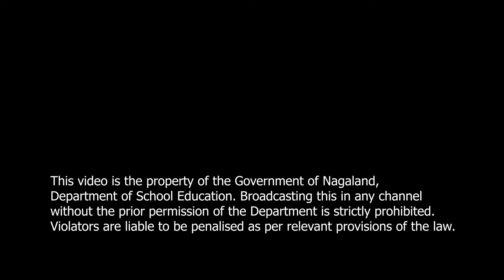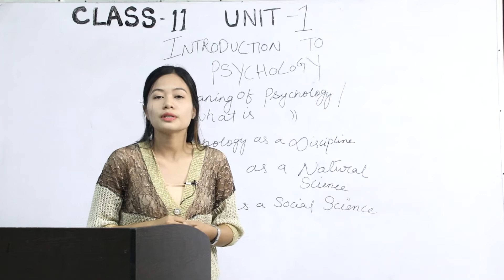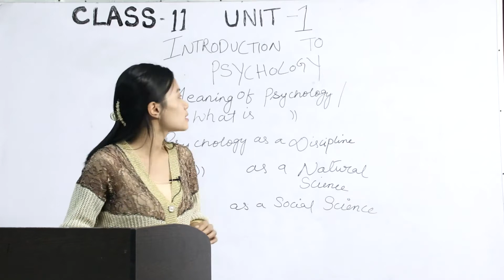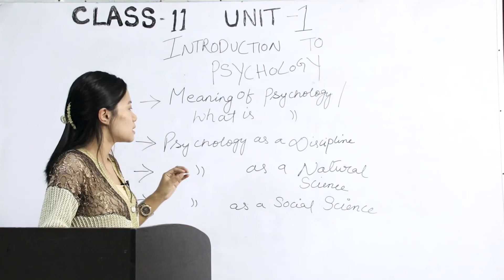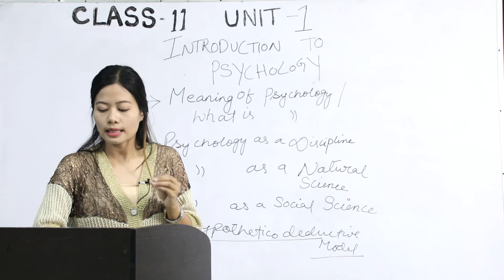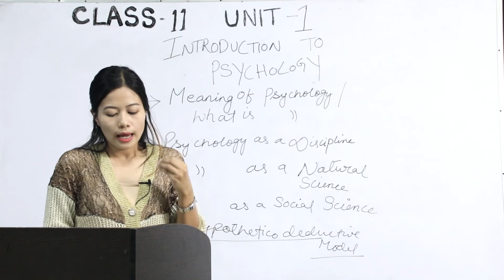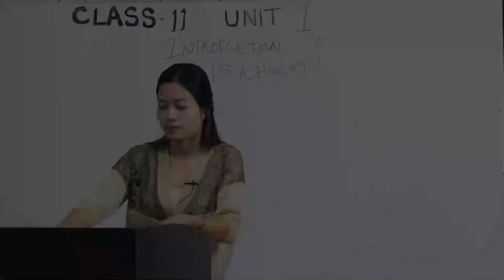Class 11 Psychology 12 Sept 2020 Topic : Introduction to Psychology